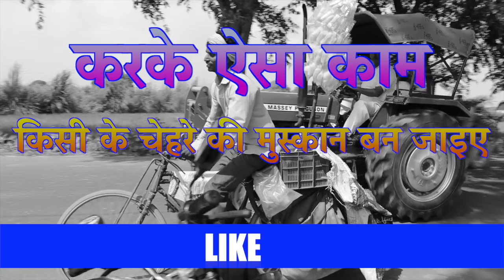ये क्या, इस भाई ने सामान देने से माना क्यूँ क्या | Help Prank | Mushahid Khan Videos